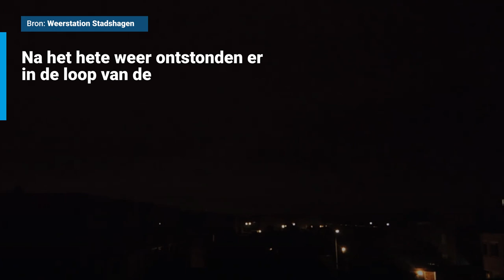Terug in de tijd: Zwaar onweer 2 juli 2015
Precies vijf jaar geleden, op 2 juli 2015, ontstonden er 's avonds zware onweersbuien na een snikhete dag. In deze video blikken wij kort terug op deze extreme weerdag.